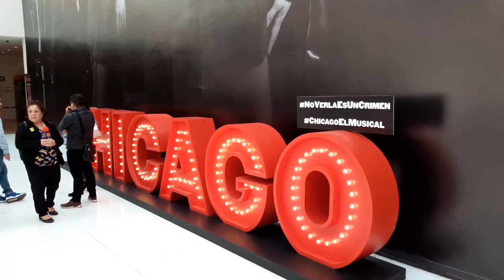Conferencia de prensa Angélica Vale en la obra "Chicago"